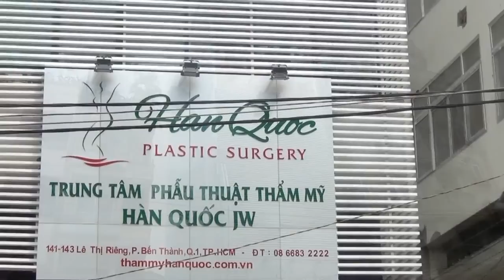Phẫu thuật thẩm mỹ thay đổi hoàn toàn gương mặt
Bệnh viện Thẩm mỹ JW Hàn Quốc là đơn vị thẩm mỹ duy nhất tại Việt Nam hoạt động theo cơ chế nhượng quyền thương hiệu từ Bệnh viện Jeong Won Hàn Quốc – Một bệnh viện liên tục lọt top 5 bệnh viện uy tín giữa hơn 500 cơ sở thẩm mỹ tại trung tâm Seoul, Hàn Quốc.

TS.BS. Nguyễn Phan Tú Dung - Giám đốc Bệnh viện Thẩm mỹ JW Hàn Quốc đã được chứng minh tay nghề qua hàng chục nghìn ca phẫu thuật thành công và được cấp chứng nhận bản quyền tác giả về nâng mũi S-line, gọt mặt V-line.

Bệnh viện JW tập trung vào ba nhóm dịch vụ chính gồm: phẫu thuật thẩm mỹ, nha khoa cao cấp, chăm sóc và trị liệu da chuyên sâu. Với đội ngũ bác sĩ chuyên môn giàu kinh nghiệm, trang thiệt bị tiên tiến, đón đầu công nghệ mới và kỹ thuật hiện đại, ca phẫu thuật sẽ đạt được kết quả tốt, hạn chế tối đa xâm lấn và rủi ro và hiệu quả lâu dài với thời gian.